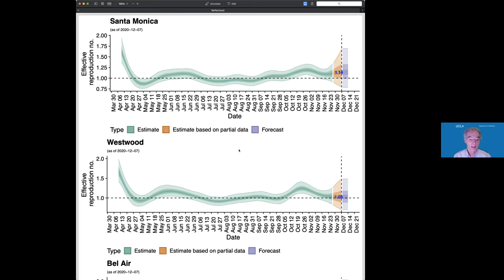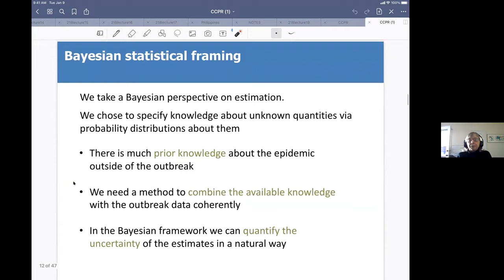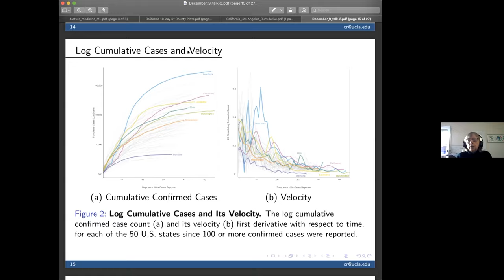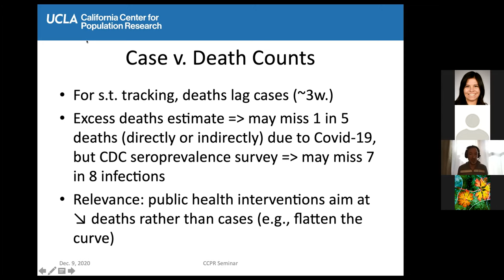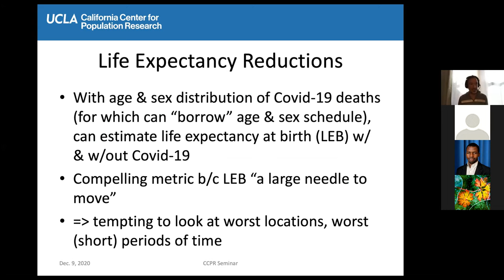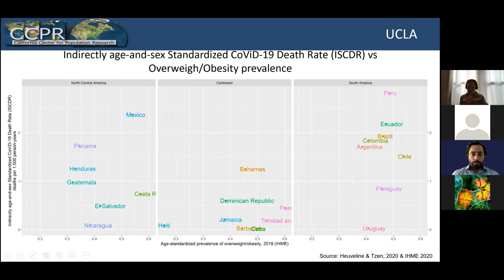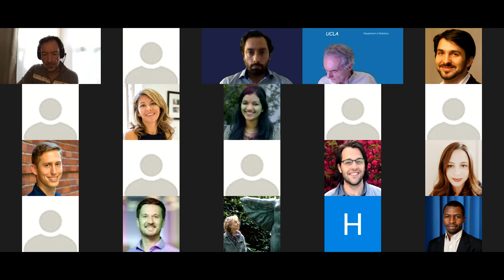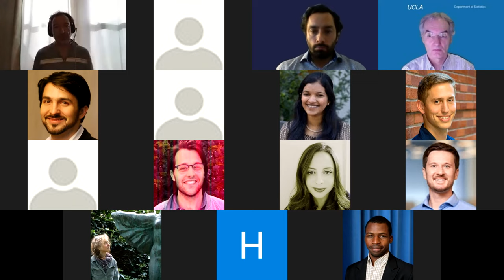COVID 19 Panel with Dr. Ramirez, Dr. Handcock, Dr. Heuveline, and Dr. Beltran Sanchez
"Population-Based Modeling and Measurement of COVID-19"

The human population has been hard hit by the COVID-19 pandemic this year. Effective public health, policy, and economic responses to the pandemic depend on the availability of reliable data, measures, and transmission models. Demographers and statisticians have been involved in measuring and modeling morbidity and mortality at least since the time of John Graunt in the 17th century. This year, many demographers and statisticians have used their expertise to tackle COVID-19 related issues. Participants in this panel will describe their own work in modeling and measuring the COVID-19 pandemic.

Panelists:

Christina Ramirez, Biostatistics
Mark Handcock, Statistics
Hiram Beltrán-Sánchez, Community Health Sciences
Patrick Heuveline, Sociology

See the CCPR webpage for more information on the panelists' research.